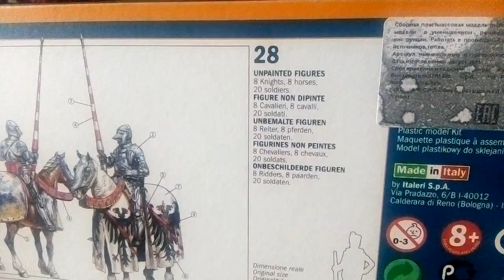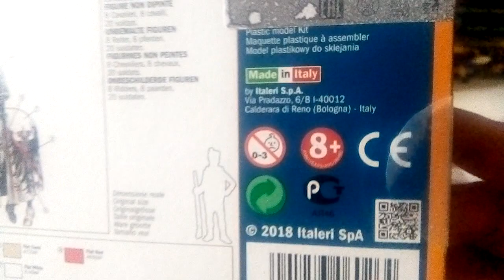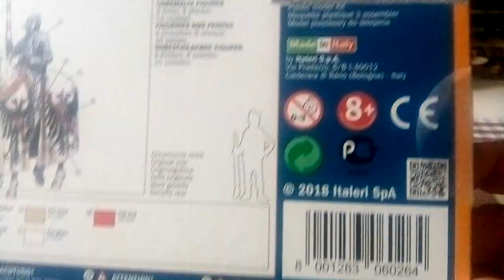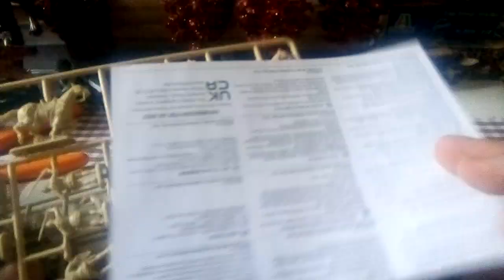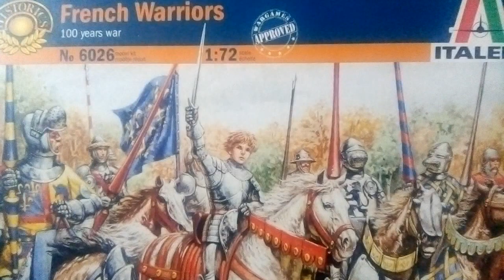Italeri 6026 French Warriors (100 years war) scale 1:72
Обзор на французских воинов времён столетней войны от Italeri в масштабе 1:72